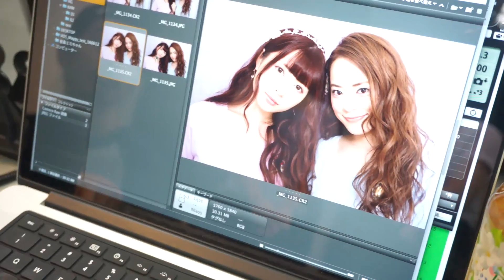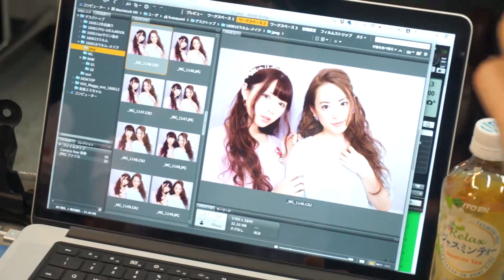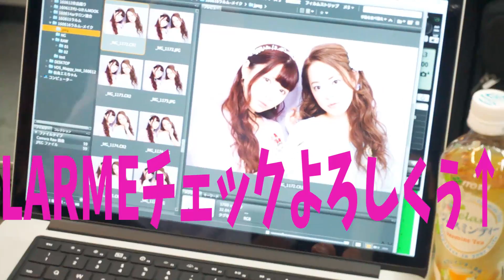モデルデビューしました。〜LARMEぽんりさ〜